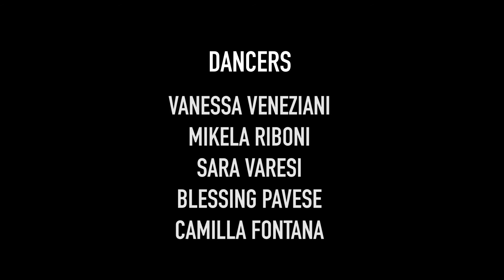SLIDE - NEW CHOREO - MELISSA TORRICELLA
Melissa Torricella
Missy Elliot - Slide